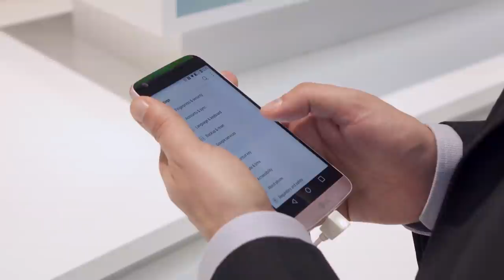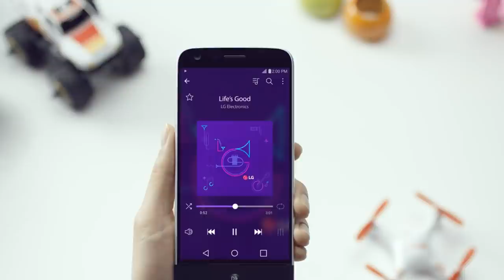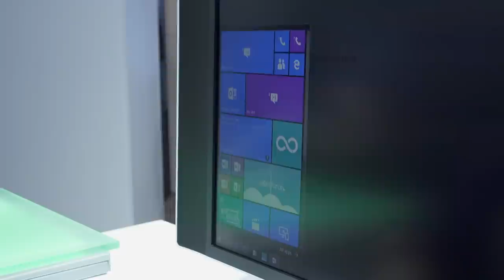ТРИ КРУТЫХ МОБИЛЬНЫХ НОВИНКИ